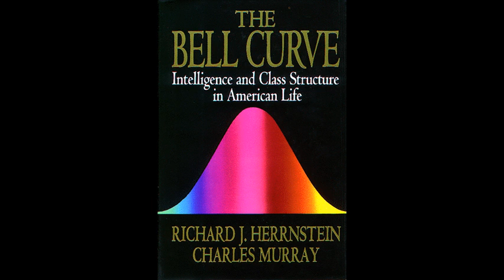ACU 1039 Part 2 of 2 The Bell Curve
Show 1039 Part 2 of 2 The Bell Curve: Intelligence and Class Structure in American Life

 by Richard J. Herrnstein, Charles Murray

This is an abridged version of the book. 1 hour 52 minutes total time for parts 1 and 2

Overview of the book-

The seminal book about IQ and class that ignited one of the most explosive controversies in decades, now updated with a new Afterword by Charles Murray

 Breaking new ground and old taboos, Richard J. Herrnstein and Charles Murray tell the story of a society in transformation. At the top, a cognitive elite is forming in which the passkey to the best schools and the best jobs is no longer social background but high intelligence. At the bottom, the common denominator of the underclass is increasingly low intelligence rather than racial or social disadvantage.

The Bell Curve describes the state of scientific knowledge about questions that have been on people's minds for years but have been considered too sensitive to talk about openly — among them, IQ's relationship to crime, unemployment, welfare, child neglect, poverty, and illegitimacy; ethnic differences in intelligence; trends in fertility among women of different levels of intelligence; and what policy can do — and cannot do — to compensate for differences in intelligence. Brilliantly argued and meticulously documented, The Bell Curve is the essential first step in coming to grips with the nation's social problems.